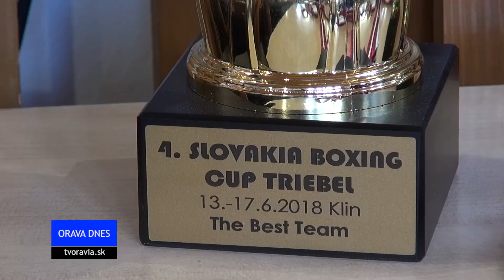SLOVAKIA BOXING CUP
Za účasti 18 štátov sa v obci Klin konal jeden z najväčších medzinárodných turnajov v Európe SLOVAKIA BOXING CUP. Svoju silu v ringu predstavili boxeri z 18 krajín. Celý boxerský maratón vyvrcholil finálovými zápasmi. Najsledovanejšie však boli výkony domácej trojnásobnej Majsterky Európy Jessicy Triebeľovej.